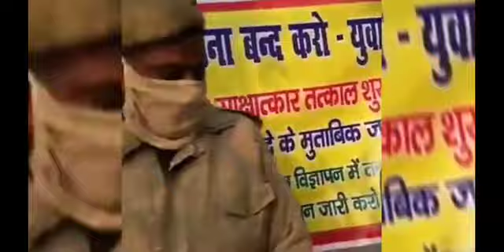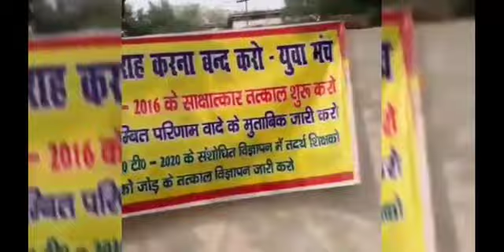TGTPGT NOTIFICATION 2020 | TGT PGT Latest News Today | TGT PGT Latest News 2021 TGT PGT Vacancy 2020